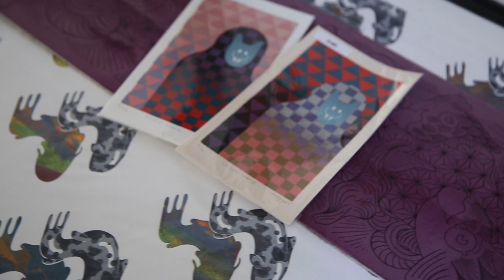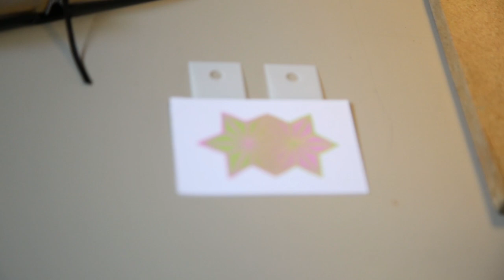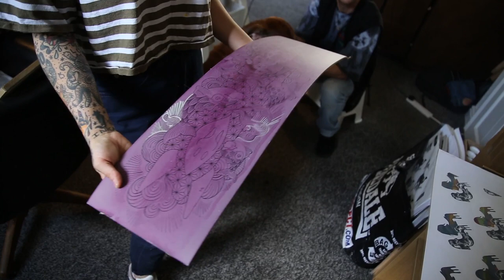INTRODUCING FLEA MARKET VENDOR LANABAGU (POP UP PART 3)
We went to talk to our flea market vendor and old friend Em Jaxon aka Lanabagu, print maker and Tattoo apprentice about her work and what she’ll be bringing with her to the flea market at basecamp on Saturday 9th October!